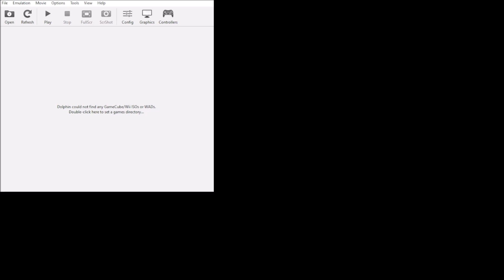1v1 Sonic the Fighters: "Tack on Strategies": Part 2